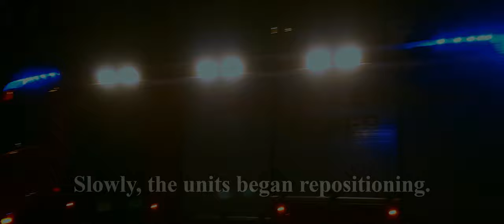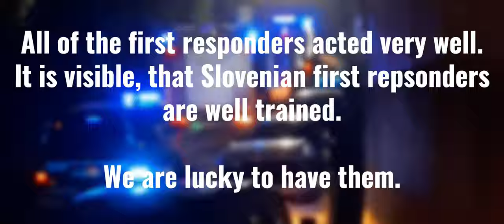Slovenian Firefighters, EMS & Police responding / in action.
Compilation footage of last nights fire inside an apartment complex. Dedicated fire fighters and other emergancy servicemen assisten the people in need in a professional manner and a VERY quick response time.